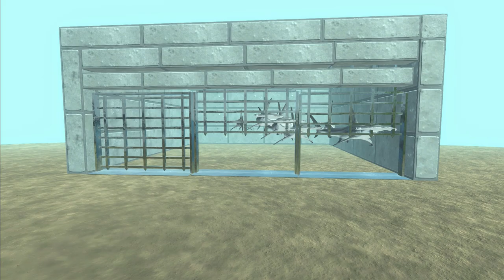Great Hammerhead Shark - Animal Revolt Battle Simulator ARBS